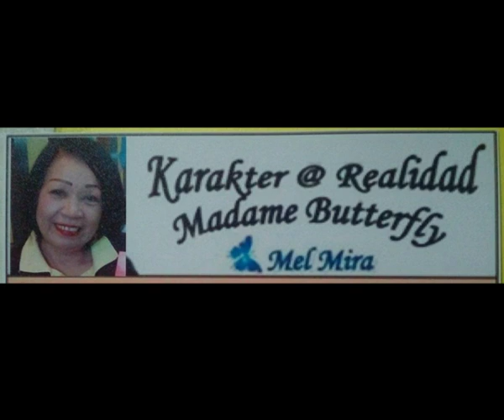SWEET MEMORIES 22 02 19